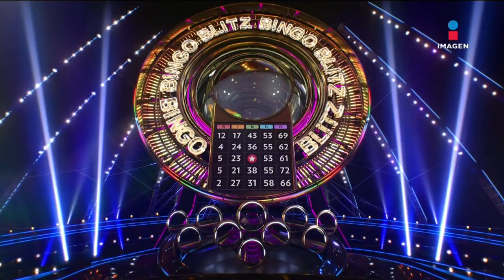¡Lalo España e Iván REPRESENTAN a México en Bingo Blitz!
¡LaloEspaña e Iván REPRESENTAN a México en BingoBlitz!

No te pierdas Bingo Blitz todos los sábados por Imagen Televisión.